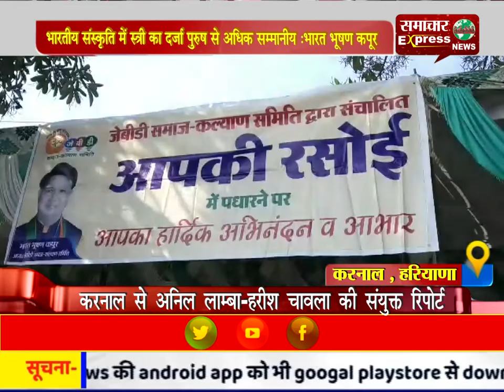भारतीय संस्कृति में स्त्री का दर्जा पुरुष से अधिक सम्मानीय :भारत भूषण कपूर